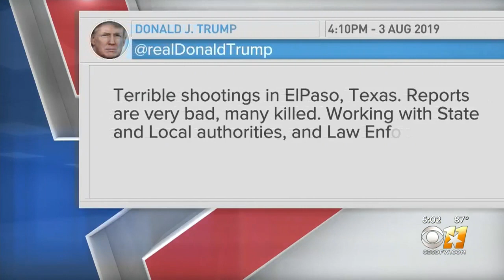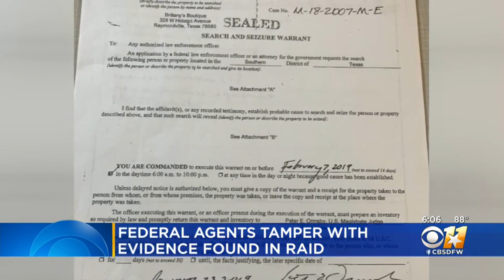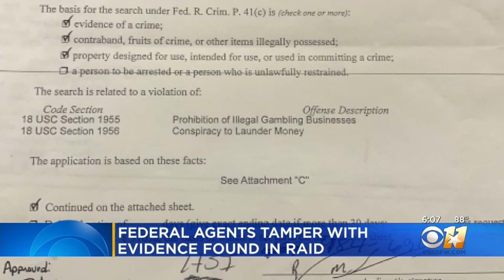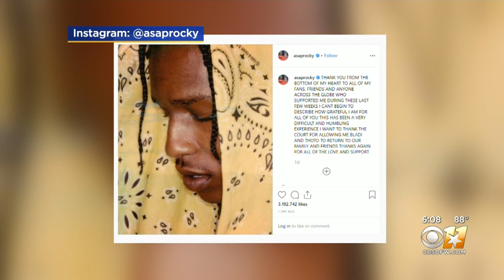CBS 11 News Saturday at 6